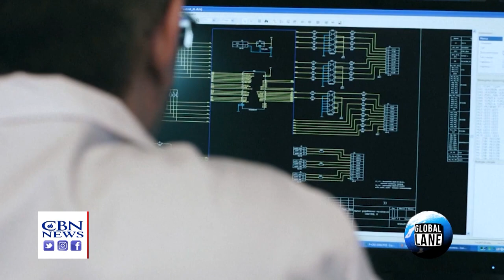New Axis of Evil? Ukraine is Only the Beginning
Hudson Institute Senior Fellow, Brig. Gen. (Ret) Robert Spalding discusses the powerful geo-political alliance that is now challenging the USA.